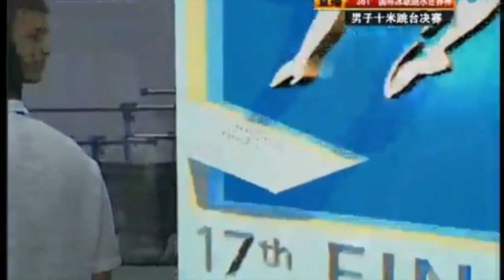2010 Diving World Cup Qiu Bo 邱波, Matthew Mitcham, Huo Liang battle it out -Platform Diving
Qiu Bo 邱波, Matthew Mitcham, Huo Liang  battle it out at the 2010 Diving World Cup Mens Platform Diving competition finals